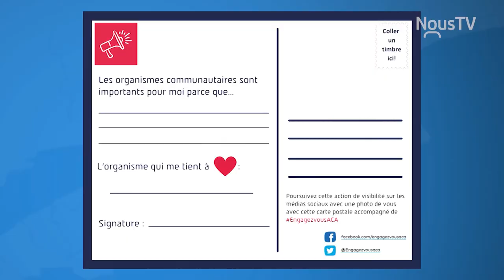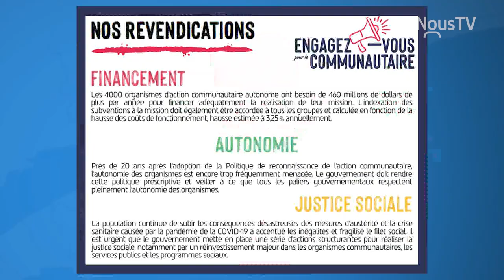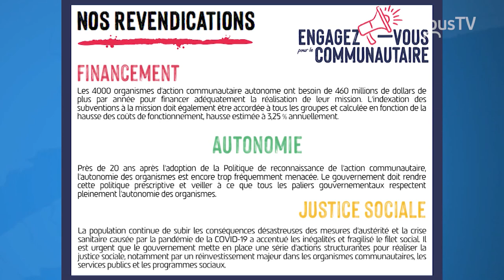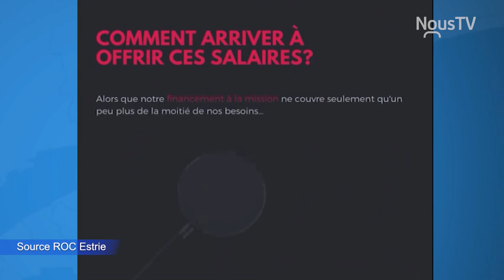Connecté Valleyfield - Le milieu communautaire en grève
Jusqu’au 24 février prochain, des organismes communautaires de partout à travers le Québec se mobiliseront dans le cadre de la campagne Engagez-vous pour le communautaire. Les détails avec les représentants des CDC Beauharnois-Salaberry et du Haut-Saint-Laurent.